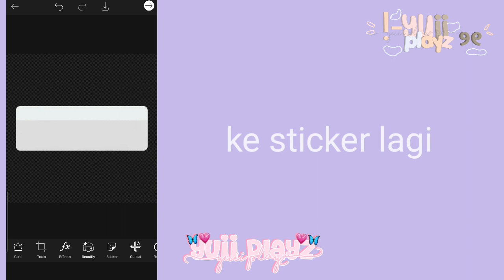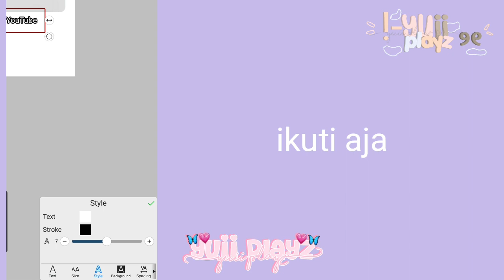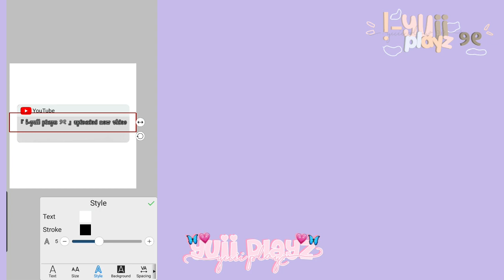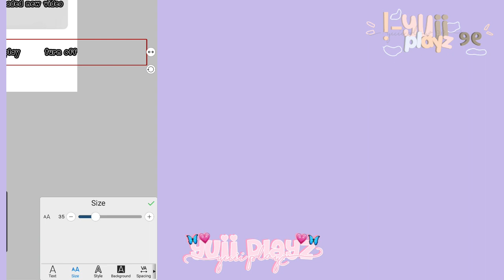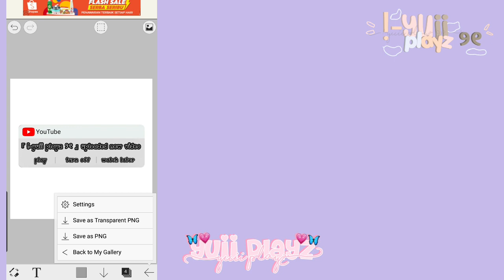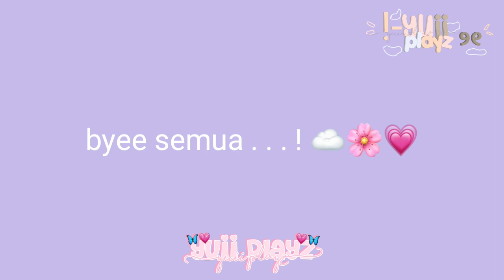꒰ 🌸 tutorial membuat notifikasi upload video di youtube 💗彡☆ [ by :; 『 !-yuii playz ୨୧ 』]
. . .downloading. . .

10%

30%

50%

100%

download complete !

haii yuiilovers – !
yuii disini ! 🌸
selamat datang di video yuii (๑˃̵　ᴗ　˂̵)و

mempersembahkan ::
꒰ 🌸 tutorial membuat notifikasi upload video di youtube 💗彡☆

╭┈ ೄྀ࿐ ˊˎ-

╰┈➤ ❝ [aplikasi edit :: ] ❝

『 • ✎thumbnail • 』::
ibis paint x, gacha

kinemaster kawaii, gacha

『 • ✎ ⛅s o c i a l  m e d i a • 』::
✎youtube :: 『 !-yuii playz ୨୧ 』
✎likee :: YuiiPlayz
✎whastapp :: +62 7
        ♪ s o n g ♪
♪intro :: renai circulation - cute version

♪video :: — [ music box cover ] kimi no na wa
                      (ost) your name
                  —the xmas lovely day yunomi

♪outro :: happy birthday - female version
🌸hope this tutorial help y'all !✨💗 🌸